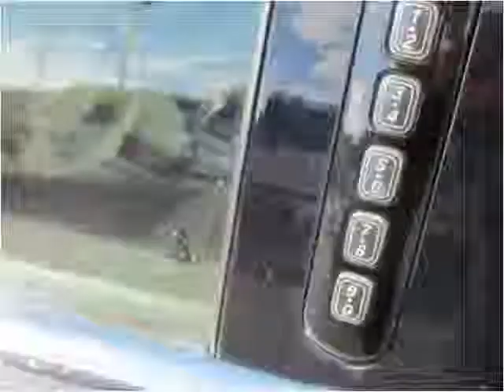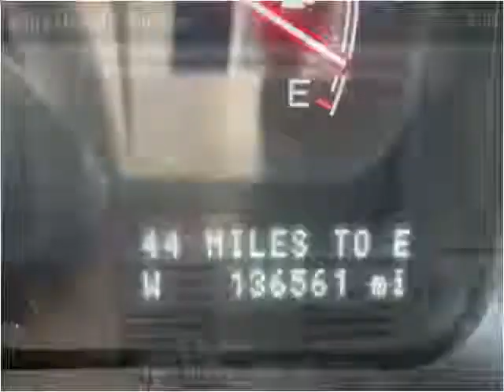2004 Lincoln Aviator Used Cars Salt Lake City UT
This 2004 Lincoln Aviator is available from Fairway Auto Sales.